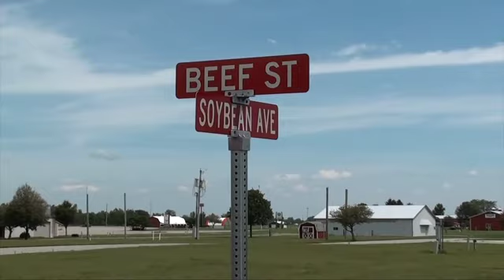In Ohio Country Today 9.1.18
Complete episode of the award winning t.v. show "In Ohio Country Today featuring co-host Gary Jackson with Nick Zachrich and Matt Sullivan at Farm Science Review. Also we meet Holly Stacy and learn about Sandusky county and Tommy Price from the Ohio Soybean Association. A production of Wilson 1 Communications Dan Wilson co-host/Producer.